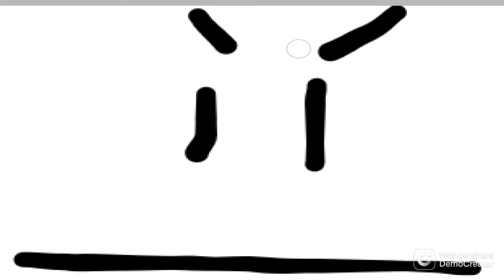i guess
credits to fat rat for original song